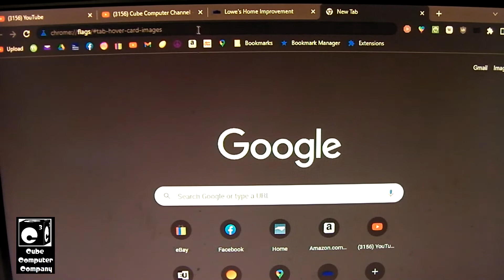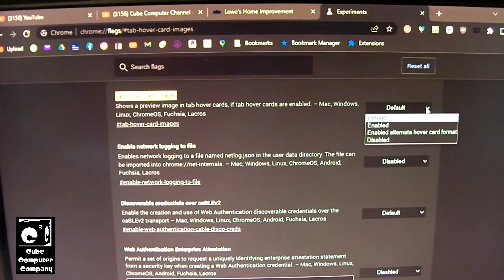How to turn off tab hover card previews in Google Chrome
In this video, I'll show you how to turn off tab hover card previews in Google Chrome. These were recently enabled by default and I personally don't much care for them.